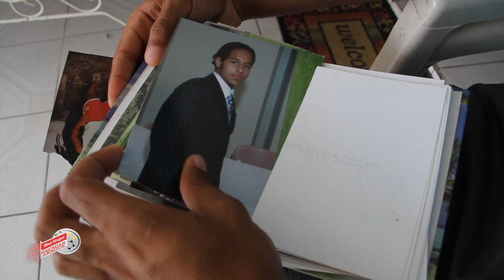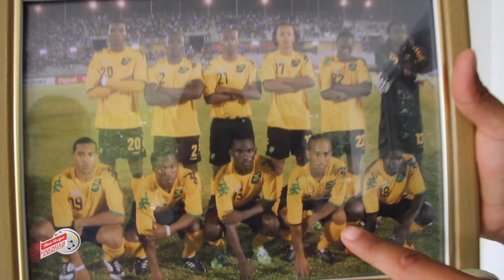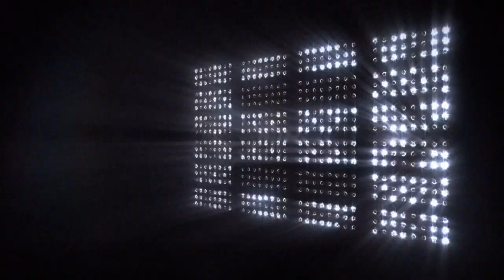Football Mondays Half Time Feature - Joel Senior Harbour View FC (28-01-13)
Red Stripe Premier League features one of the stars of Harbour View FC - Joel Senior .